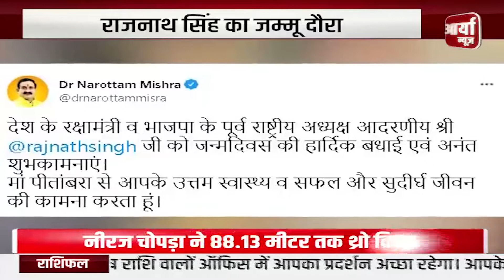Rajnath Singh का जम्मू दौरा ! २००० शहीदों के परिवारों को करेंगे सम्मानित | Aaryaa News